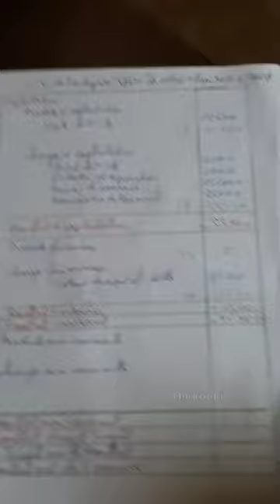Repporting du Grand livre aux ètats de synthese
Comment elaborer le bilan et cpc à partir du grand livre